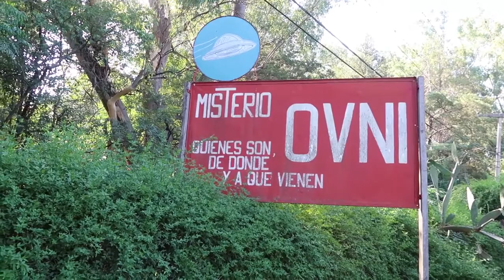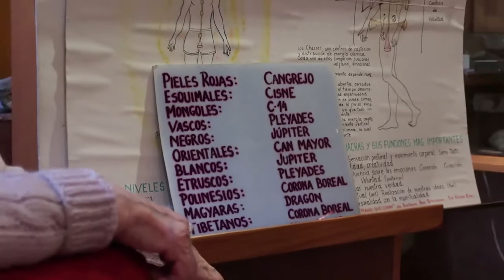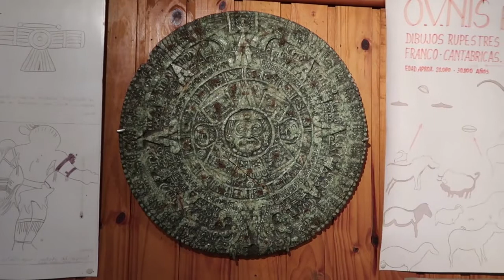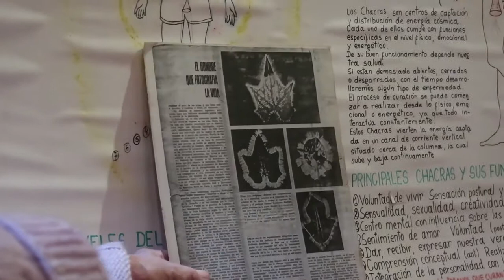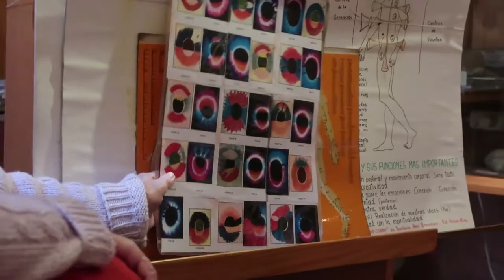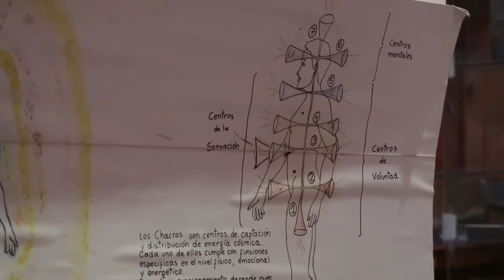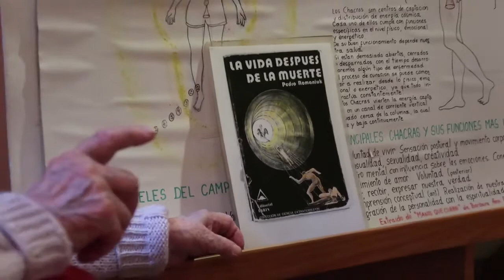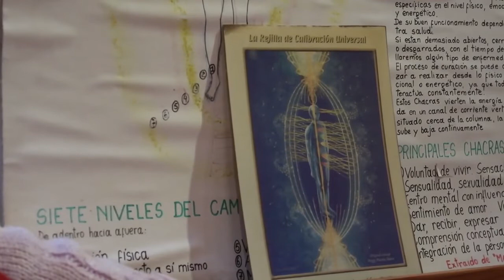Susana Hofmann - Museo Arqueológico Egon Hofmann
Villa General Belgrano. En Calamuchita, sobre la ruta provincial 5, en las afueras de la localidad de Villa General Belgrano luce un cartel que no pasa desapercibido para ningún automovilista: Museo Ovni. Allí, entre una arboleda, está desde hace años la casa de los Hofmann, que contiene un especial y pequeño museo, que intenta explicar y resumir algunas ideas sobre la existencia de extraterrestres.

Al ingresar a la sala, uno aprecia la variedad de piezas arqueológicas en las vitrinas. La mayoría son elementos de la zona del noroeste argentino que pertenecían a diversas culturas aborígenes de períodos distintos, como vasijas rituales, morteros, urnas funerarias, torteros de cerámica o piedra que usaban para hilar, fragmentos de ornamentos, hachitas, cuentas de collares y otros. En medio de la sala, algunas sillas y al frente un atril con láminas ilustradas, además de fotos colocadas en las paredes que hacen referencia, o intentan hacerlo, a la existencia de ovnis y de vida extraterrestre y de los campos energéticos (auras, chakras y otros). En un rincón, finalmente, aparece la pieza más preciada para los dueños, por su valor emotivo y por haber sido la promotora del comienzo del museo: un amuleto.

Desde 1973, Villa General Belgrano cuenta con este Museo Ovni donde se exhiben más de 400 piezas arqueológicas, además de láminas, libros, fotografías y esquemas que presentan explicaciones de la existencia de vida fuera de la Tierra.

La reacción de los visitantes es diversa. Están los que se acerca al museo con fuertes convicciones de la existencia de vida extraterrestre. Y los otros, más escépticos pero siempre curiosos, que llegan sin otro propósito que el ver “de qué se trata”.

Más que plantear una postura frente a este tema, la familia Hofmann (creadora de este emprendimiento) pretende informar y dar a conocer a todo aquel que lo desee algunos elementos que puedan servir como disparadores para futuras investigaciones o análisis que –dicen– cada uno hará a su tiempo.

El origen del museo se remonta a la ciudad de Villa Gesell, donde residieron un tiempo los Hofmann. Allí expusieron algunas de las primeras piezas y ofrecían charlas. Luego fueron presentando el museo de manera itinerante por todo el país, lo que les permitió conocer a mucha gente que también estaba en la misma búsqueda. Egon Hofmann fue quien inquieto por conocer el significado de aquellos elementos de antiguas civilizaciones americanas, comenzó a transitar este camino de lo desconocido. Y fue a partir de una especie de amuleto que encontró a fines de los ´60 cuando su interés por el fenómeno se intensificó aún más. La pieza muestra a un ser con dos tubos que le salen de la boca y van por atrás. Nadie les pudo explicar el significado ni el origen real.

Ese amuleto, de 10 centímetros de alto, es de una piedra color negra denominada periodotita tallada. Simula una figura recta sin formas curvas, donde lo más llamativo es la boca de gran tamaño, tipo sapo, de la que salen unos tubos que van hacia atrás hasta la altura de la cabeza. Las manos toman esos tubos y lo particular es que en las terminaciones de los brazos parecería como que tuvieren mangas y guantes, todos elementos muy poco comunes en los diseños aborígenes.

Según comenta Susana Hofmann, el amuleto fue encontrado al sur de Bolivia durante una excavación y su marido lo compró tiempo después. Esta pieza “fue motivadora y puntapié inicial de una búsqueda de respuestas sobre la existencia de otros seres”, cuenta la mujer.

Hace cinco años Egon falleció. Pero su mujer, Susana, junto con sus hijos Ulises y Karin, continúan con el museo y con la idea de difundir que debe haber otras vidas, argumentando que “no puede ser que la Tierra sea el único planeta habitado”.

Para la familia, primero fue el tema de la arqueología, luego el de los ovnis y de las energías, entre otros temas.

En los años ´70 poca gente era la que hablaba en voz alta sobre estos temas. Por eso fue que a la familia Hofmann la llamaban “los locos de los platos voladores”. Ulises comenta: “Hubo siempre dos tipos de personas, los que nos llamaban así, y los que se interesaban en estos temas. Casi nunca hay algo intermedio. Hubo quienes decían que nuestro pensamiento iba en contra de su religión cuando en realidad a nosotros no nos interesa la religión. Mientras ellos decían que el ser humano fue creado por Dios y punto, nosotros ostentamos la teoría que el ser humano no fue creado en la Tierra sino que vino de afuera. Hubo personas que se ofendieron”. Karin acota: “Quizá fuimos los primeros en exponerlo. Con el tiempo fue cambiando a medida que no éramos los únicos que hablábamos de vida fuera de la Tierra”.